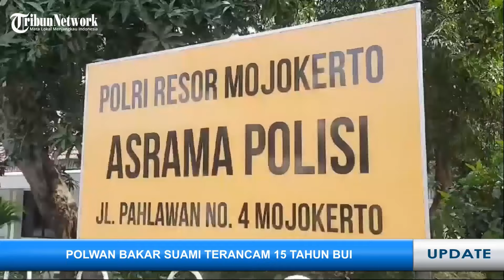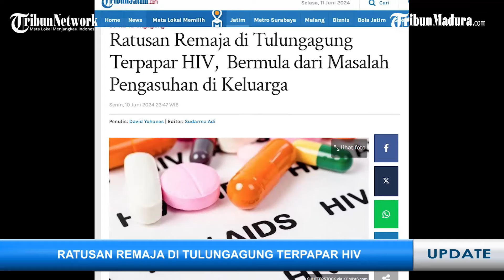UPDATE TERBARU Polwan Bakar Suami, Terancam 15 Tahun Bui - Hasto Ngaku Ditinggal Penyidik di KPK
SURYAMALANG.COM - Berikut live report edisi Selasa (11/6/2024):

1. Update Kasus Polwan Bakar Suami di Mojokerto: Punya 3 Balita, Terancam 15 Tahun Bui

2. KPK Bantah Sengaja Tinggalkan Hasto di Ruang Pemeriksaan Sampai Kedinginan

3. Tahanan Israel Bela Hamas! Akui Tak Disiksa, Malah Dibebaskan Keluar, IDF Malah Bunuh 2 Sandera

4. Jelang Hari Raya Idul Adha, Dinas Peternakan Bangkalan Sarankan Pilih Sapi Kurban Pakai Eartag

5. Ratusan Remaja di Tulungagung Terpapar HIV, Bermula dari Masalah Pengasuhan di Keluarga

Editor Video : Rizky Puji